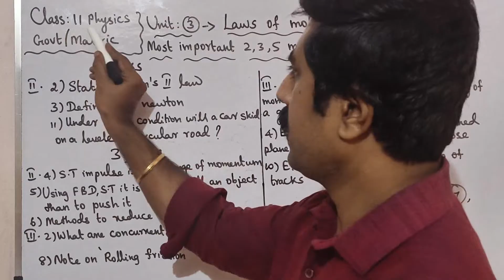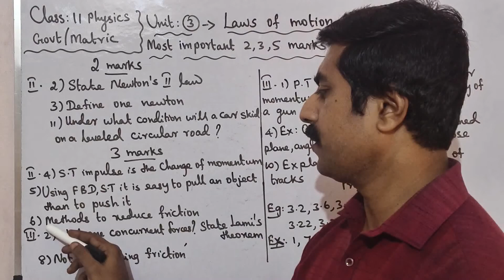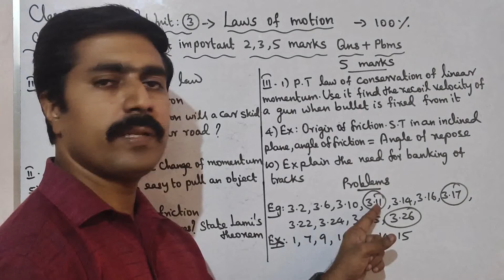11 Physics|Most|important|2,3,5 marks|Problems|Unit 3|Laws of motion|sky physics